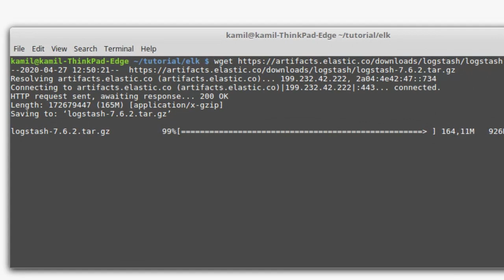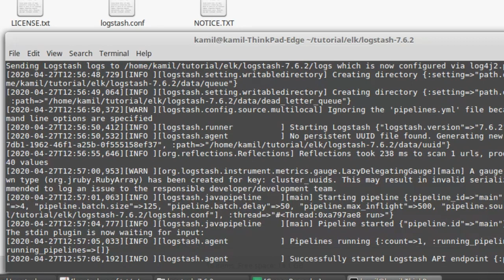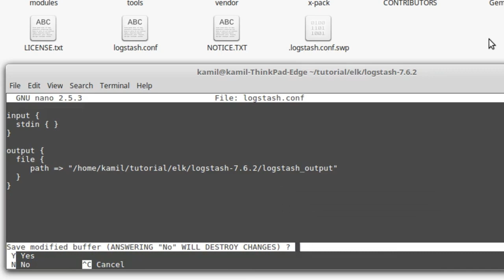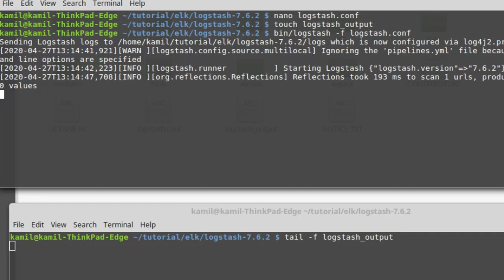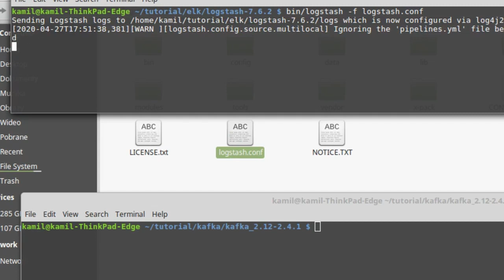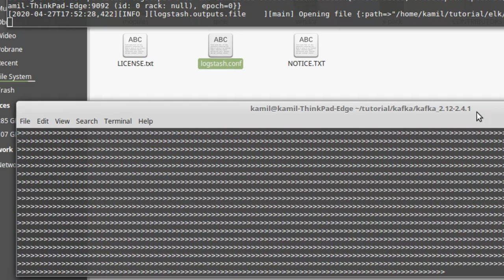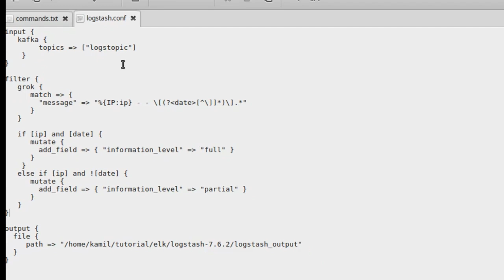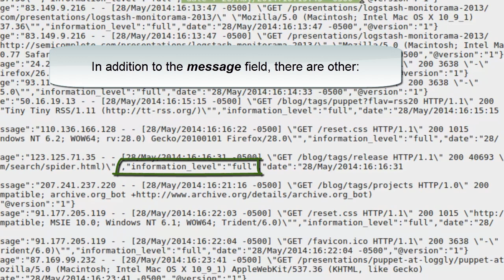Logstash quick start - installation, reading from Kafka source, filters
ELK: set up Logstash and learn how to read events from standard input (stdin), file and Kafka source and write it to a standard output (stdout) and file. Use filter plugins: grok, mutate, conditional filtering